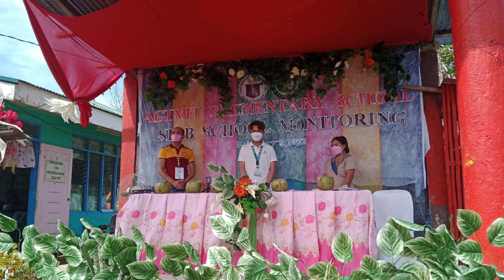SIAB Monitoring | Educo | Sir Juriel Trinidad | Agimit Es,Basey I District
SIAB Monitoring
Samar Division
Basey I
Monitored with sir Juriel Trinidad
Thru:Carmela R. Tamayo-SDS
Moises D. Labian-ASDS
Felipe C. Dacut-District Head